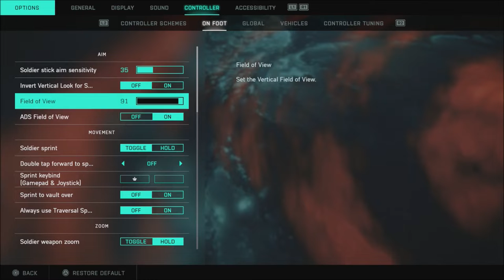Dice Has Fixed Some Of The Battlefield 2042 Beta Problems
Dice has been talking about changes from the battlefield 2042 beta.

Amazon Associates
Astro Headset Wierless
Astro A40 TR
Pulse 3D Headset
Gaming Chair
Xbox Live
Screen Bar
PS5 Controller
Elgato Products
Apex Coins
ESO Game Code
COD Vanguard
BF 2042